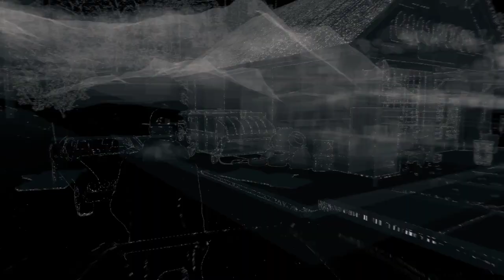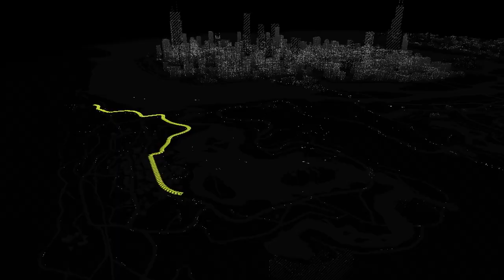Den Konvoy aufhalten Part 28 - Watch Dogs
Wenn es euch gefallen hat freu ich mich über ein Like!